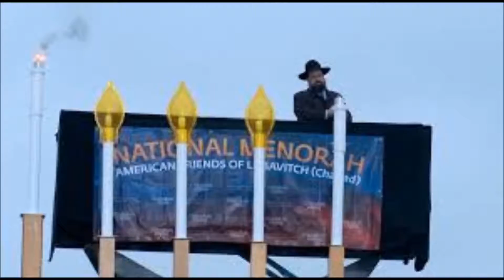National Menorah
Description